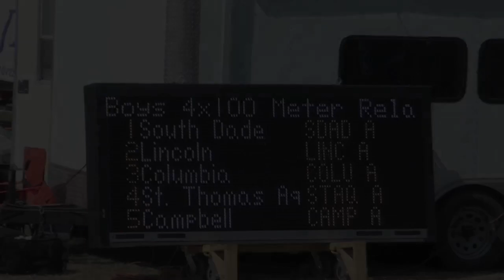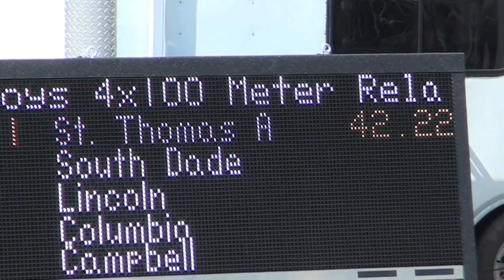Bob Hayes Boys 4x100M